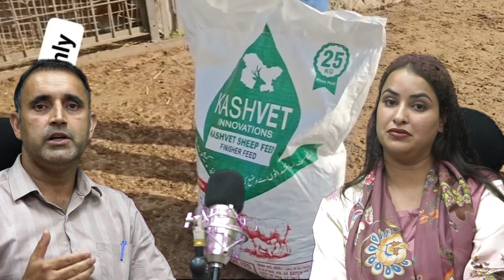Winter Feeding Management of Sheep and Goat | Dr. Parvaiz Reshi | SKUAST-K | Krishi Radio 89.6 FM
In this informative episode of Krishi Radio 89.6 FM, Dr. Parvaiz Reshi, Senior Scientist & Head, Mountain Research Centre for Sheep & Goat, SKUAST-Kashmir, shares expert insights on winter feeding management of sheep and goat.

Learn about effective feeding strategies, nutritional requirements, and management practices to ensure better animal health and productivity during the harsh winter months.

🐑 Key Highlights:

Nutritional needs of sheep and goats in winter

Types of feed and fodder suitable for cold conditions

Supplementation and mineral requirements

Practical tips for small and large-scale farmers

🎧 An initiative of Krishi Radio 89.6 FM, SKUAST-Kashmir — Bridging Science with Farmers.